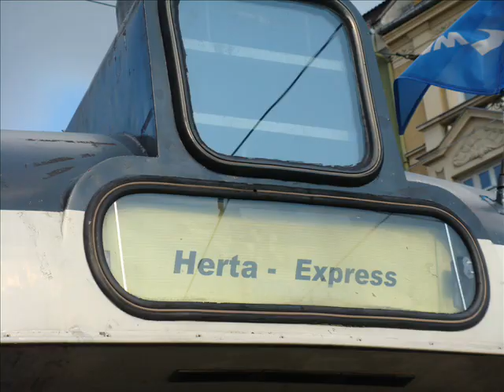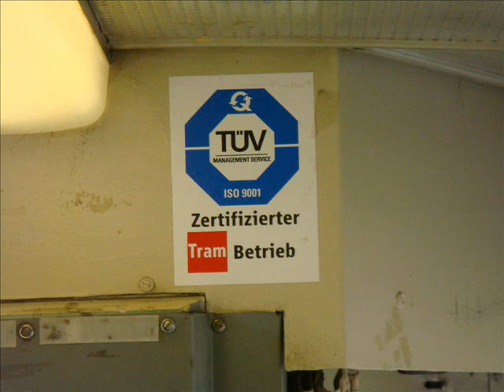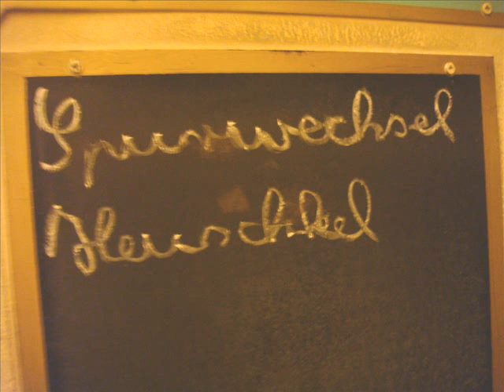Herta 70 Geburtstag Baierbrunn Germany